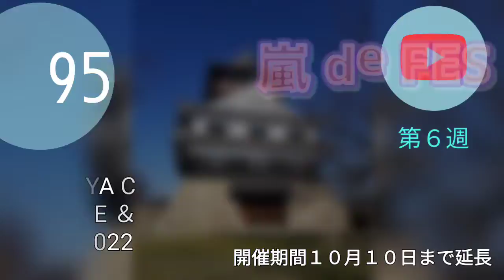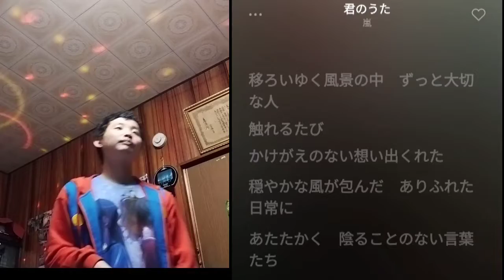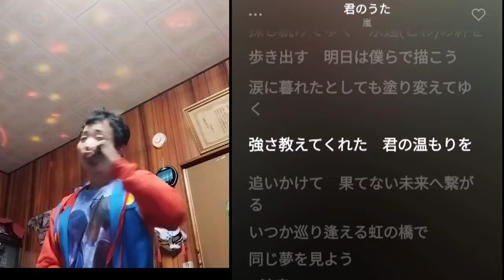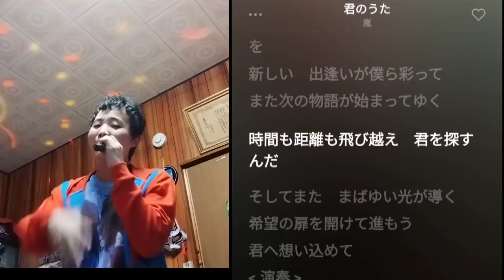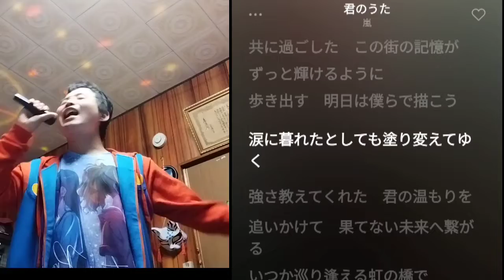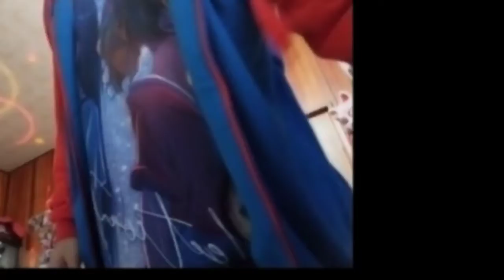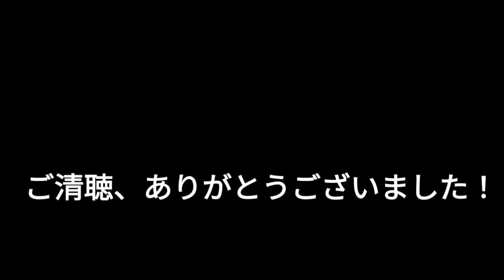737th 君のうた (2018) ♪嵐 TETSUYA CHANNE LIVE ＆ FES 2022 秋 嵐 de FES part96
TETSUYA CHANNE LIVE ＆ FES 2022 秋
嵐 de FES part96

TETSUYA CHANNE LIVE ＆ FES 2022 秋 です！

　９月１日〜１０月３０日の２ヶ月間は
LIVE ＆ FES ２０２２ 秋を開催！
※１１月まで延長

９月は結成月で嵐 de FES です！
※１０月１０日まで延長

９月は嵐の結成月で嵐 de FES 開催！
今週のテーマは、５ x Forever。

嵐 de FES ラストの第６週の今週は、
デビュー２３年目を迎えた
嵐の１９９９年〜２０２０年までの
２３曲の名曲・ヒットソングで
その最後を彩ります！

　シングル表題曲は勿論、
カップリング曲、アルバム曲まで
嵐５人で歌う楽曲を歌います！

　嵐が
2018年リリースの
嵐とファンのための楽曲の虹の橋、
相葉雅紀主演ドラマ
「僕とシッポの神楽坂」主題歌の
秋うたとも知られる
「君のうた」
を歌ってみましました！

　どうぞ！